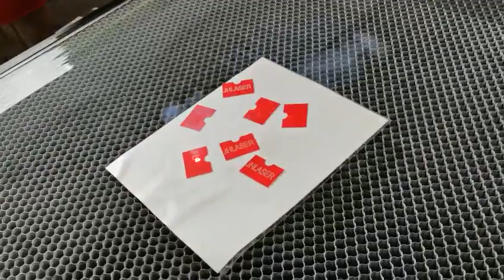Pattern Coherent Syrad metal tube dynamic CCD camera laser marker. WhatsApp/WeChat:0086-18815980123